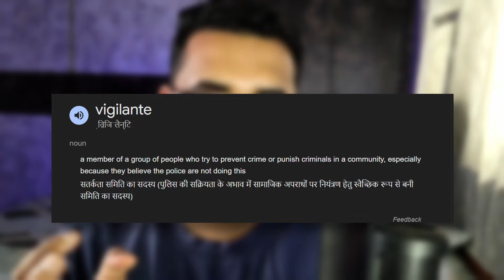Saripodhaa Sanivaaram NOT A TEASER Breakdown | Nani, Priyanka Mohan, SJ Suryah